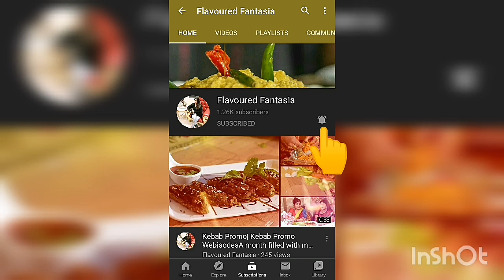Bangladeshi Chicken Haleem| Ramzan special haleem| Chicken Daleem Recipe| Nizam’s haleem recipe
ABOUT US

Haleem is a type of stew popular in the Middle East, Central Asia, and the Indian subcontinent. Although the dish varies from region to region, it optionally includes wheat or barley, meat and lentils. Popular variations include keşkek in Turkey, Iran, Afghanistan, Tajikistan, Uzbekistan, Azerbaijan and northern Iraq; Hareesa in the Arab world and Armenia; Halim in Bangladesh and West Bengal, India; Khichra in Pakistan and India.
The origin of haleem lies in the popular Arabian dish known as Harees (also written as Jareesh). According to Shoaib Daniyal, writing in The Sunday Guardian, the first written recipe of Harees dates back to the 10th century, when Arab scribe Abu Muhammad al-Muzaffar ibn Sayyar compiled a cookbook of dishes popular with the "kings and caliphs and lords and leaders" of Baghdad. "The version described in his Kitab Al-Tabikh (Book of Recipes), the world’s oldest surviving Arabic cookbook, is strikingly similar to the one people in the Middle East eat to this day" it reported. The Harees was cooked as the Arab empire was extended to different parts of the world.
Harees was introduced in the Indian subcontinent by the Arab soldiers of the Hyderabad Nizam's army to the city Today, Harees is still available in the Arab quarter of Hyderabad, an area called Barkas, where the dish is called Jareesh. Later on, the people of Hyderabad modified it to suit their palate thus creating modern haleem.
Haleem is sold as a snack food in bazaars throughout the year. It is also a special dish prepared throughout the world during the Ramadan and Muharram months of the Muslim Hijri calendar, particularly among Pakistanis and Indian Muslims.
In India, haleem prepared in Hyderabad during the Ramadan month, is transported all over the world through a special courier service. Haleem is traditionally cooked in large, wood-fired cauldrons.
Haleem is also very popular in Bangladesh, especially during the holy month of Ramadan, when it is a staple dish.
In Pakistan, Haleem is available all year round, as well as in most Pakistani restaurants around the world. Haleem is sold as a snack food and street food in Pakistani bazaars throughout the year.
Tge dis provide high nutrition value . A high-calorie dish, haleem provides protein from the meat and fibre and carbohydrates from the various combinations of grains and pulses.

Bangladeshi Chicken Haleem| Ramzan special haleem| Chicken Daleem Recipe| Nizam’s haleem recipe | How to make Hyderabadi Chicken Haleem at home | World famous Hyderabadi rashedaar chicken haleem| Easy chicken haleem recipe| Chicken Haleem Hyderabadi style| Chicken Haleem or Daleem traditional style|

and we will remove the content immediately.